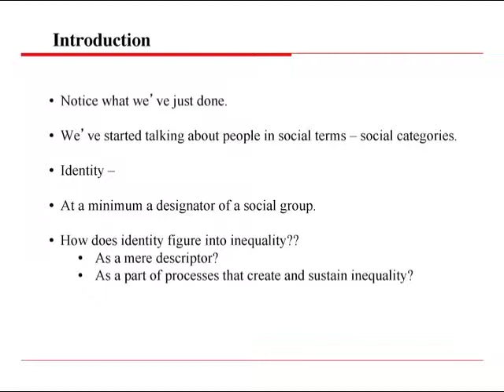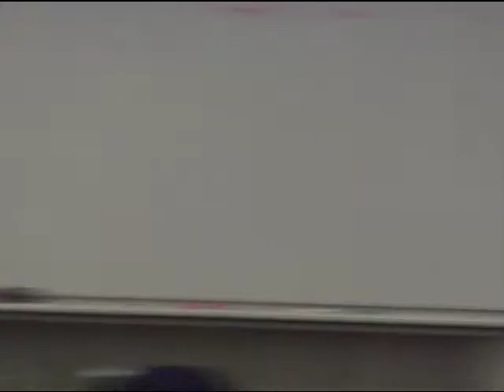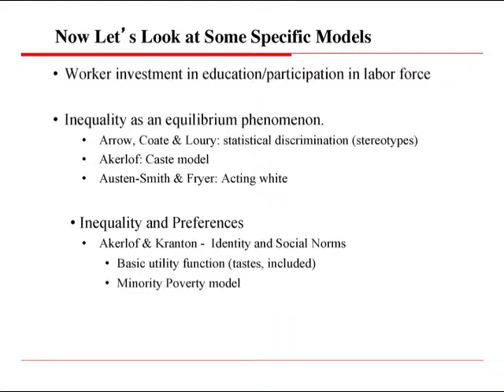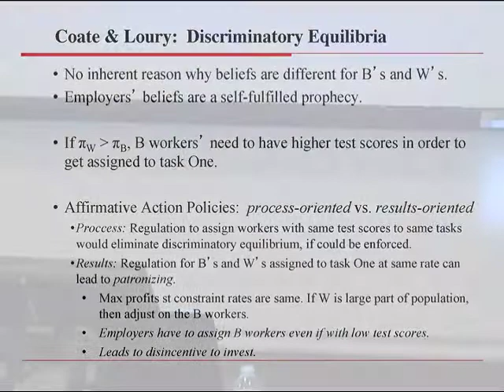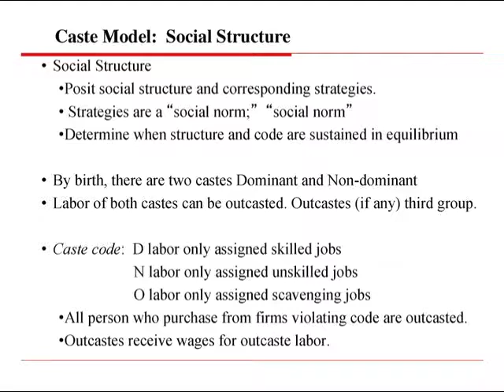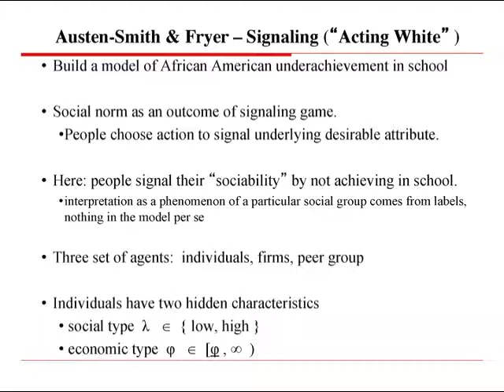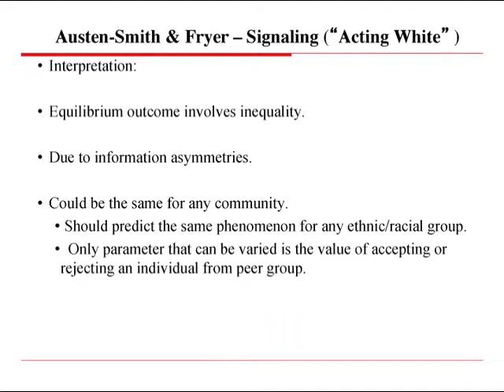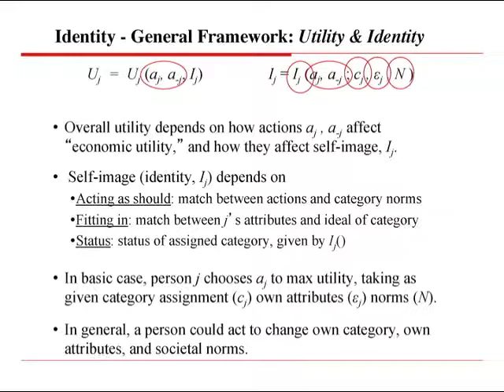Identity and Inequality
This lecture was part of the first annual Summer School on Socioeconomic Inequality, hosted at the University of Chicago from July 9-15, 2012. The program brought 37 doctoral students from across the globe to UChicago, where they took a multidimensional approach to studying inequality and human flourishing. Students from a variety of disciplines attended lectures, presented research, and engaged with faculty and peers.

The Summer School was led by James J. Heckman, Henry Schultz Distinguished Service Professor of Economics at UChicago, and Steven N. Durlauf, Vilas Research Professor and Kenneth J. Arrow and Laurits R. Christensen Professor of Economics at the University of Wisconsin—both members of UChicago's Becker Friedman Institute for Research in Economics.

Generous support for this program was provided by the Human Capital and Economic Opportunity Global Working Group and the Institute for New Economic Thinking.

Learn more about the Summer School on Socioeconomic Inequality at ineqss.uchicago.edu.